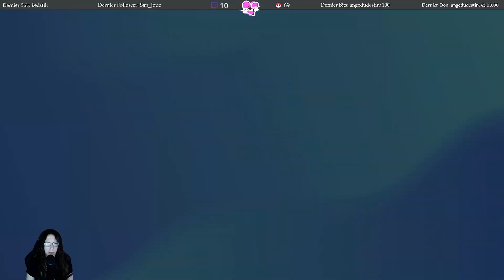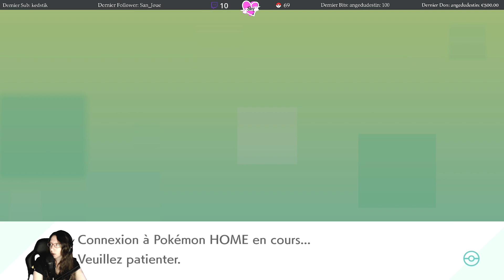Suite du DLC de Pokémon Écarlate et Violet ! ~ 18/09/2023 ~ Fin !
Pokémon Écarlate/ Violet est un RPG du studio Game Freak. Cet opus introduit la 9ème génération de Pokémon et permet pour la première fois d'explorer le jeu dans un vaste monde ouvert. Combattez en tour par tour et devenez le meilleur dresseur de la région.